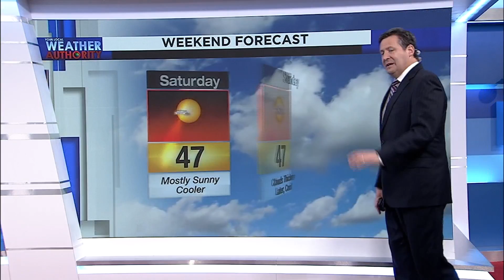Evening Weather Forecast - December 6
Alexa Evening Weather December 6